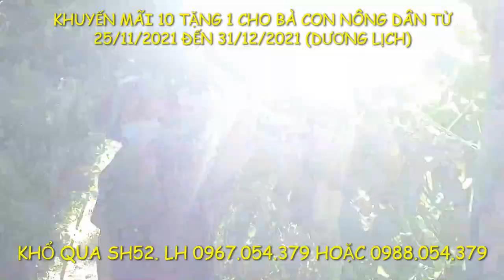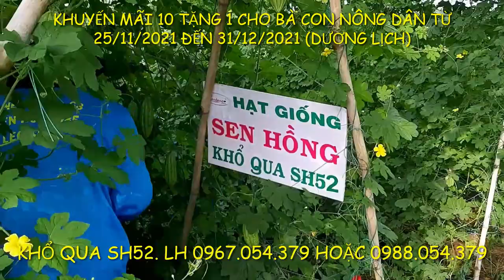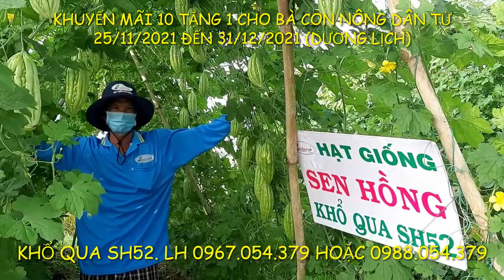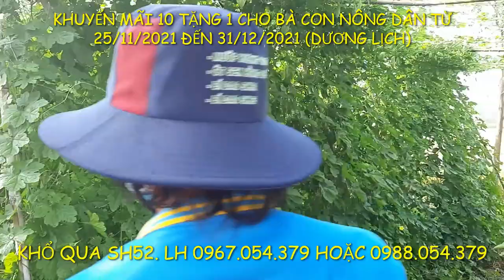KHỔ QUA SH52 TẠI GÒ CÔNG - TIỀN GIANG THÁNG 11 NĂM 2021